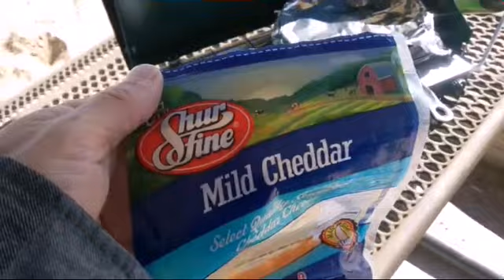Just A Typical Peaceful Day With A Beautiful Sky And Quick Lunch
Hi everyone. I hope you are a doing GREAT.   Just a simple vid today from yesterday.
   I appreciate all of you, for so many reasons.  But most importantly, because you a make me feel worthy of the things i share with you of my life.

  Take care.
  God Bless.
  And try to help others who need it.

   I feel that our purpose is truly to offer the "absolute best" of ourselves, to help others, on their journey through life.